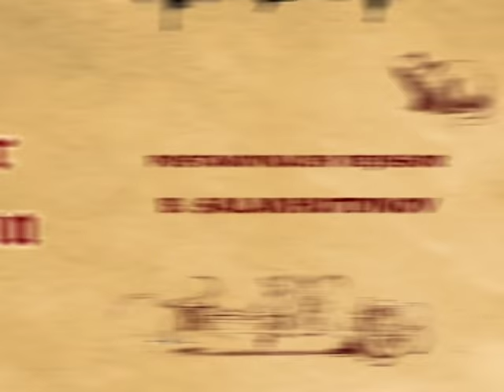Ozod qushlar haqida afsona (multfilm) | Озод кушлар хакида афсона (мультфильм)